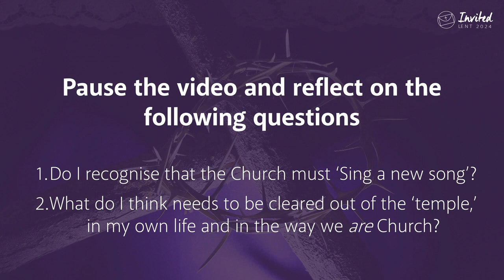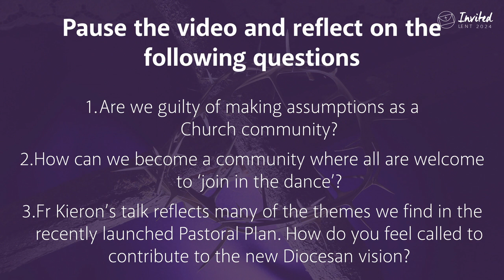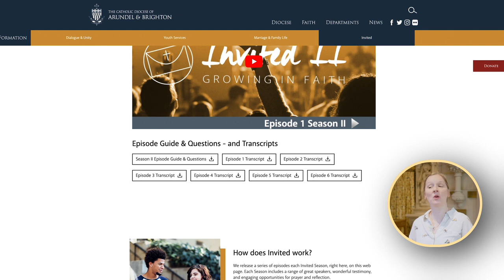Invited Episode 2 season IV: Renewal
In this episode, we explore how the Church lives its mission in the times we live in. This is an era of renewal, both in our Diocese and in the worldwide Church. Fr Kieron O'Brien helps us explore a vision of a Church emboldened to face the challenges of modern society. Jesus is inspiring us to change and we are invited to be part of that change.